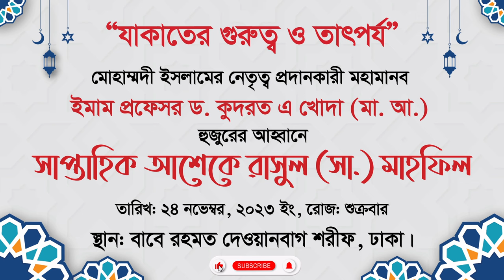যাকাতের গুরুত্ব ও তাৎপর্য । ইমাম প্রফেসর ড. কুদরত এ খোদা (মা. আ.)। Muhammadi Islam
গত ২৪ নভেম্বর, ২০২৩ ইং ঢাকাস্থ বাবে রহমত দেওয়ানবাগ শরীফে অনুষ্ঠিত হয় সাপ্তাহিক আশেকে রাসুল (সা.) মাহফিল। উক্ত মাহফিলে যাকাতের গুরুত্ব ও তাৎপর্য তুলে ধরে মহা মূল্যবান বাণী মোবারক প্রদান করেন মোহাম্মাদী ইসলামের নেতৃত্ব প্রদানকারী মহামানব ইমাম প্রফেসর ড. কুদরত এ খোদা (মা. আ.)।

উক্ত মাহফিলে দেশের বিভিন্ন জেলা হতে অসংখ্য ধর্মপ্রাণ মুসলমান ও আশেকে রাসুলগন  সরাসরি এবং অনলাইন প্লাটফর্মের মাধ্যমে  সংযুক্ত হন।
বিশেষ সতর্কীকরণ : এই চ্যানেলের (Muhammad Islam) কোন ভিডিও অনুমতি ছাড়া অন্য কোন চ্যানেলে আপলোড করা কপিরাইট আইনের লঙ্ঘন ।

** ANTI-PIRACY WARNING **
This content is Copyright to "Muhammad Islam" YouTube Channel.